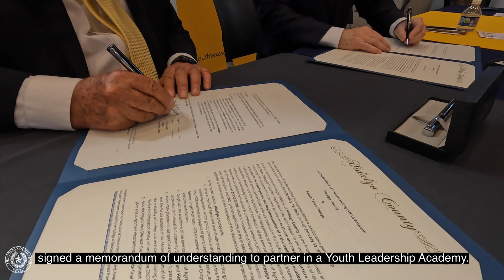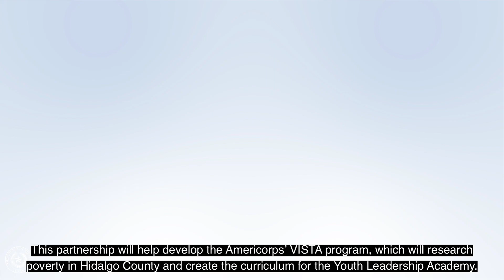Hidalgo County and STC partnering on Youth Leadership Academy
A new era of prosperity is coming to Hidalgo County.

Hidalgo County and South Texas College are partnering to create a Youth Leadership Academy to address poverty in South Texas.

This partnership will help develop the Americorps’ VISTA program, which will research poverty in Hidalgo County and create the curriculum for the Youth Leadership Academy.